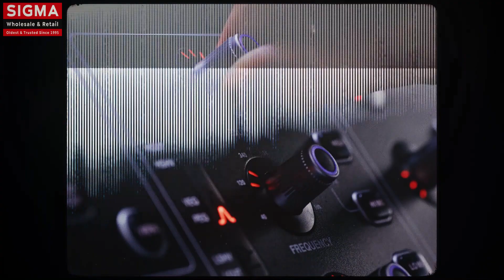Samsung - Galaxy Buds2 Pro: Recommended by the Pros - BTS SUGA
SUGA - BTS Member, Producer, and Artist. Listen to what he thinks about music and how he produces it with his “must-have” - Galaxy Buds2 Pro. Thanks to revolutionary wireless 24-bit Hi-Fi audio, the sound is delivered to you the way it was meant to be heard. Love what you hear more with Galaxy Buds2 Pro.

Samsung Exclusive Stores:
Wave Mall | Phoenix Palassio Mall

Sigma IT Super Store Pvt Ltd is a Leading Retail chain of Exclusive Brand Stores of Dell, HP, Lenovo, Acer, Asus, MSI and Samsung Mobiles in Lucknow, we deal in Laptops, Desktops, Mobiles, Tablets, Accessories and Services.